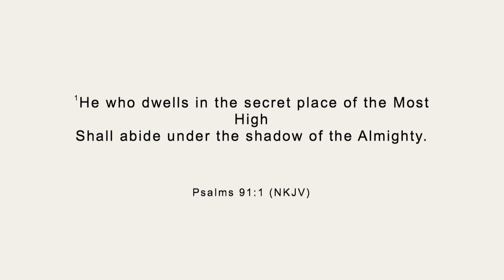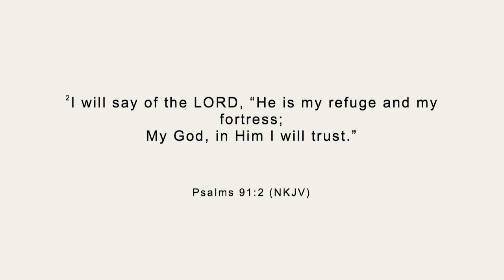A FRESH EXPERIENCE WITH GOD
Message: A FRESH EXPERIENCE WITH GOD
Scripture: PS 91:1, 2 NKJV